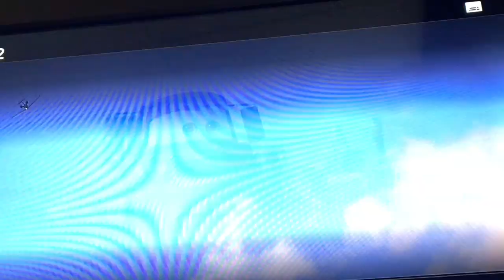Cars 2 Faded with Unity